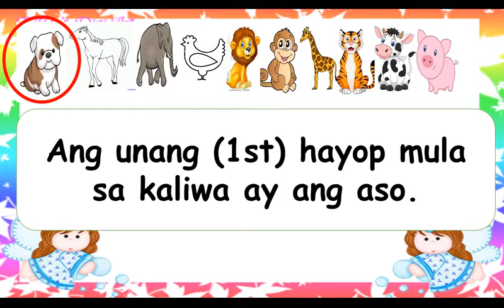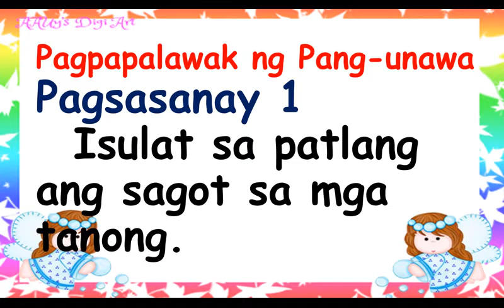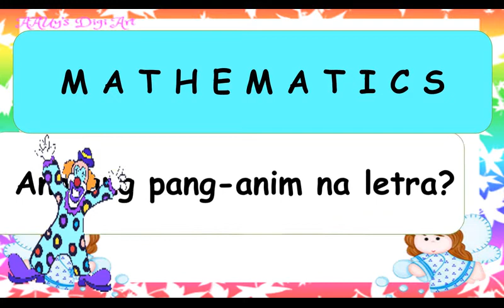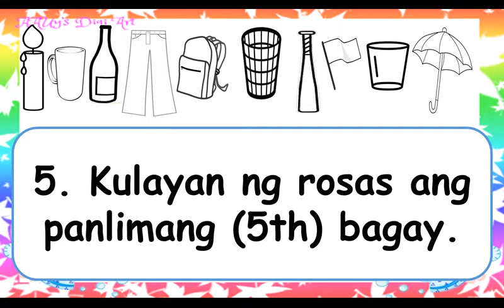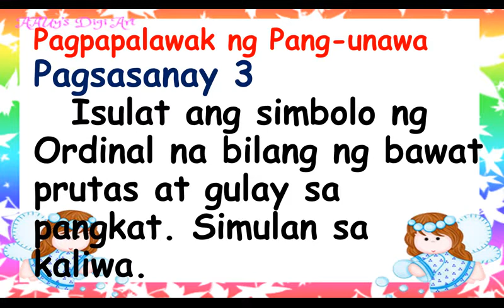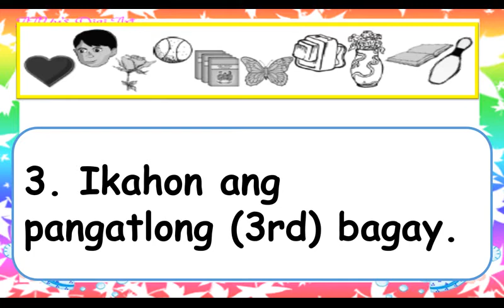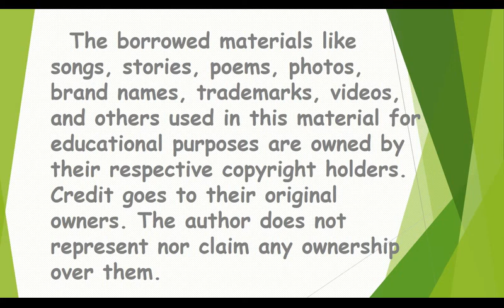24 MATH Q2 pagtukoy sa mga pagkakasnod sunod ng mga bagay xvid xvid